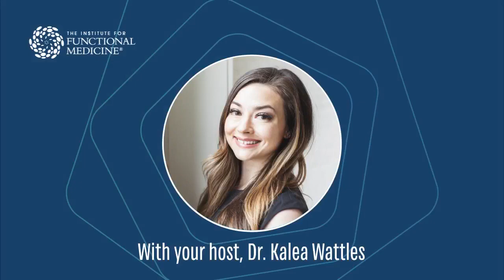Environmental Toxins & Cancer: Exposure, Risks, and the Path Forward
Toxins and environmental chemicals pervade our everyday lives, and the human body has adapted over the years to withstand the increasing volume and complexities of these exposures. However, chronic exposure to known carcinogenic substances present in the environment, our indoor spaces, and even in the products we use, may contribute to significant health risks. When should clinicians begin to suspect toxicity as a contributing factor to disease and cancer? In this episode of Pathways to Well-Being Dr. Robert Rountree, discusses the connections between toxicant exposure and cancer risk, highlighting the critical role of the body’s detoxification pathways and offering key preventive strategies.